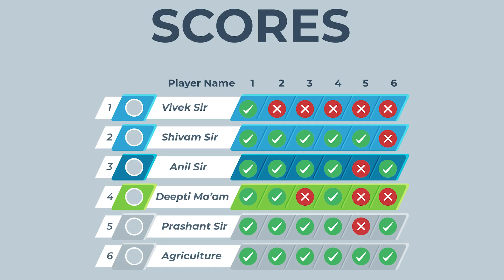मसालों के नाम English में | Spices Names In English | By Udisha Mishra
English Speaking
Skills Adda247